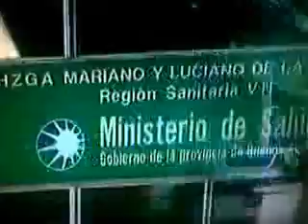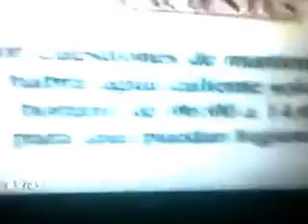HOSPITALES GILDISTAS-K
LA PRESI E INSFRAN SE JACTAN DE SER HUMANISTAS Y PROFUNDAMENTE CRISTIANOS PERO EL "MODELO" ESTA LLENO DE MAGNATES, EMPLEADOS PUBLICOS CON RANGO FORRADOS PARA SIEMPRE!INSFRAN SE RASGA LAS VESTIDURAS ORGULLOSO DE SU MODELO "POPULAR" IMAGINARIO, PERO ESTE NO EXISTE,Y NO PARECERIA , SEGUN SE VE DESDE HACE AÑOS, HUMANIZARSE O CRISTIANIZARSE CON SU PROJIMO EN LOS HOSPITALES PÚBLICOS EN LOS QUE A PESAR DEL ESFUERZO DE MUCHOS TRABAJADORES DE LA SALUD QUE SE COMEN EL GARRON POR CULPA DEL REGIMEN, MUY POCO PUEDEN HACER ESNFERMERAS O MEDICOS SIN INSUMOS , ELEMENTOS E HIGIENE.